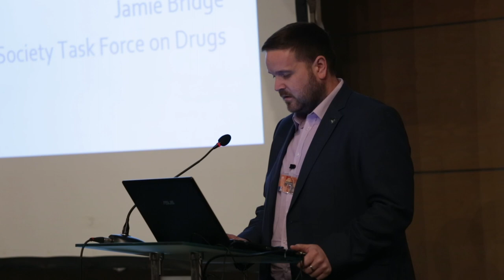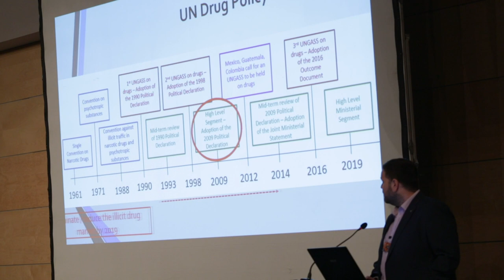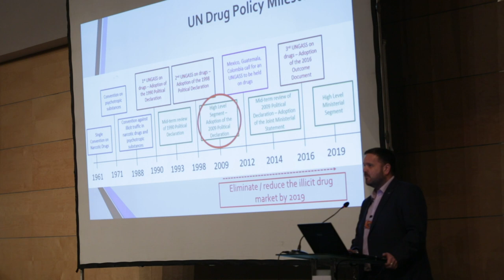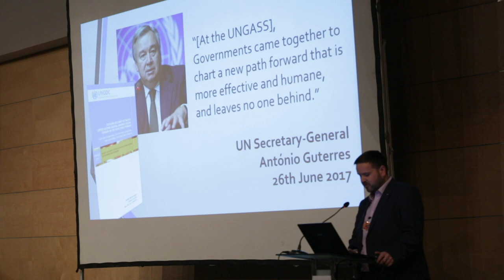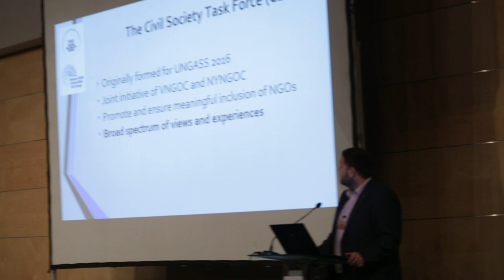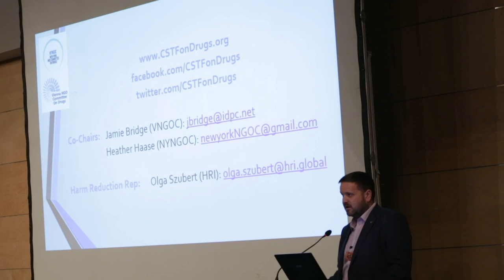The Civil Society Task Force on Drugs (CSTF): Getting Our Voices Heard Within the United Nation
Jamie Bridge, International Drug Policy Consortium, UK